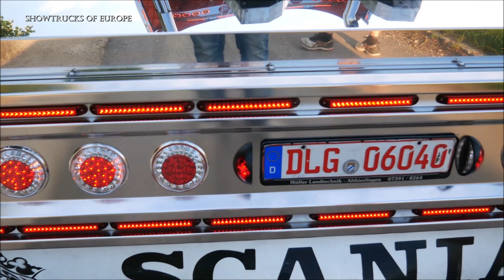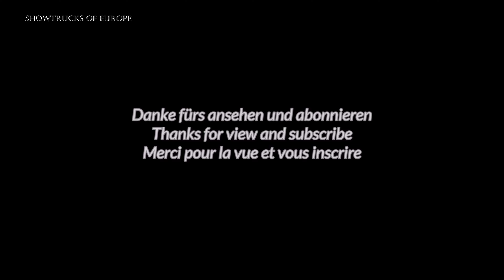Iron Eagle - SCANIA T530 V8 von Rupp`s